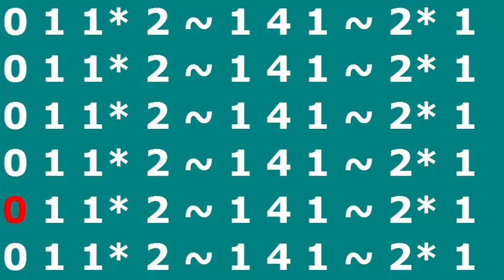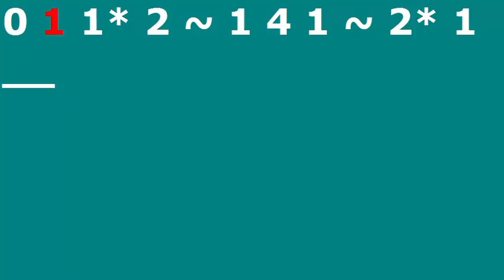1 2 Finger Pattern 2 Quarter Notes Bass